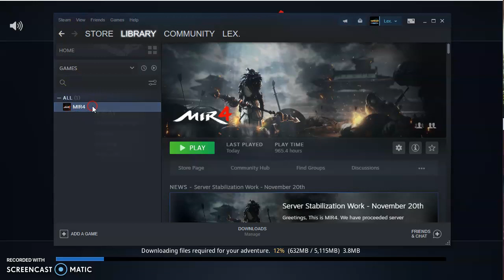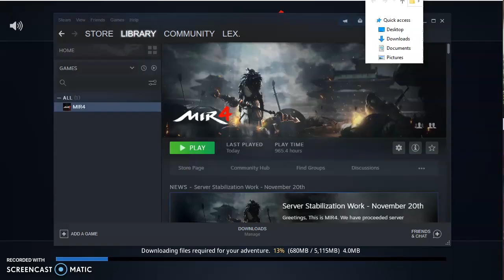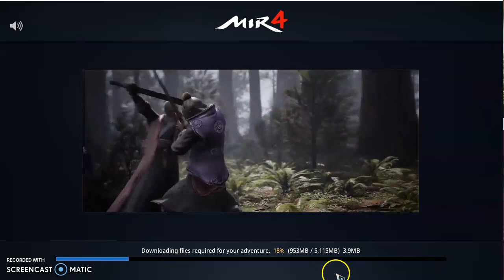MIR4 on Steam unable to play fixed (Tagalog)